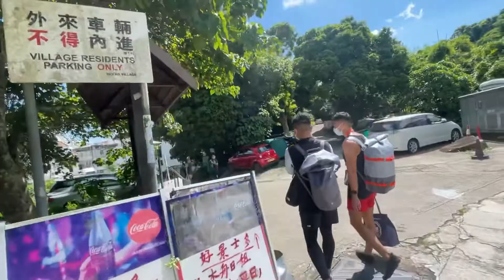[香港精華遊] 🚣‍♀️🚣‍♀️🚣‍♀️ 乘風破浪的叔叔 2｜海下｜香港海岸公園｜Kayak 浮潛｜啲水好清｜海參海刺樂園｜記得著長褲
海下雲海（發記）士多
西貢海下村海灘

溫馨提示:
1) 穿著長褲
2) 帶充足水及食物
3) 手機訊號接收差 (朋友用數碼通就ok)
4) 裝定Taxi Apps